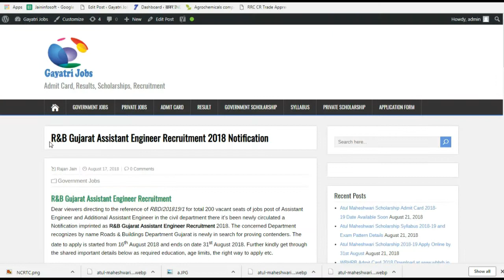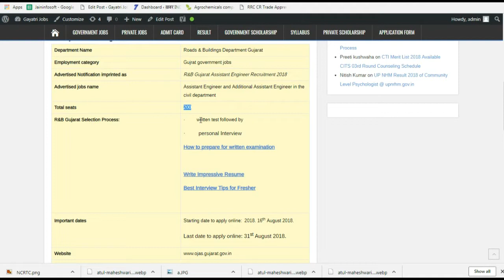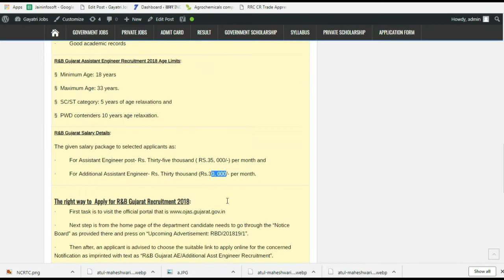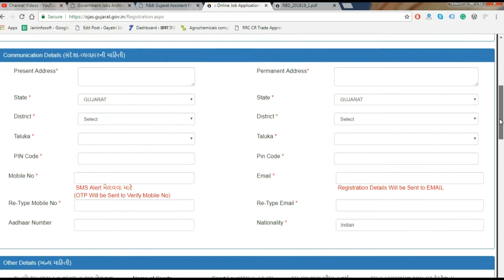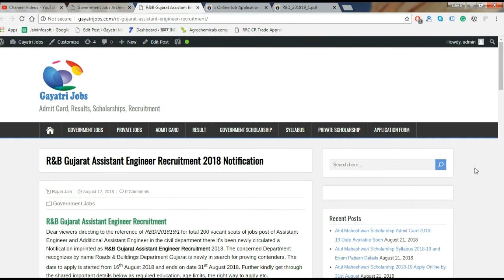R&B Gujarat Assistant Engineer Recruitment 2018 Notification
R&B Gujarat Assistant Engineer Recruitment
Dear viewers directing to the reference of RBD/201819/1 for total 200 vacant seats of jobs post of Assistant Engineer and Additional Assistant Engineer in the civil department there it’s been newly circulated a Notification imprinted as R&B Gujarat Assistant Engineer Recruitment 2018. The concerned Department recognizes by name Roads & Buildings Department Gujarat is newly in search for proving contenders. The date to apply is started from 16th August 2018 and ends on date 31st August 2018.